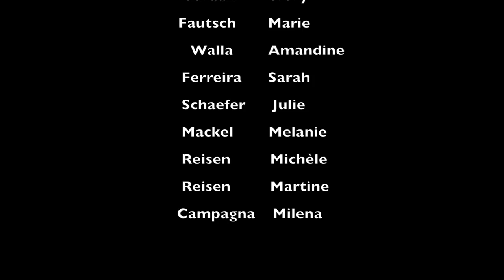Palfau visual vibes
Voila deen kuerzen film aus der sportswoch! :) ech hoffen e gefällt ierch :) Merci fier die flott zeit!!  an bis geschwënn :)

Milena Campagna
Song: Brand new day (Kodaline)